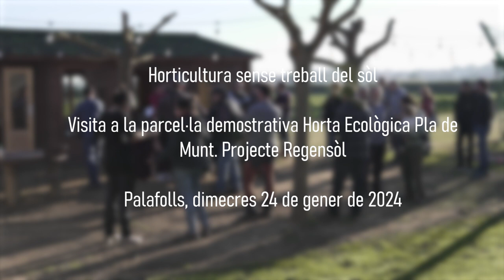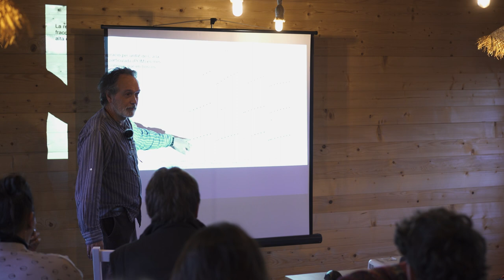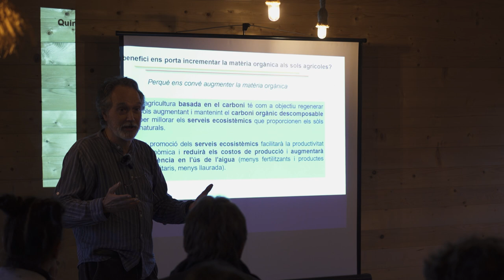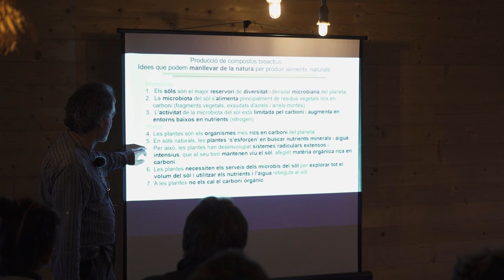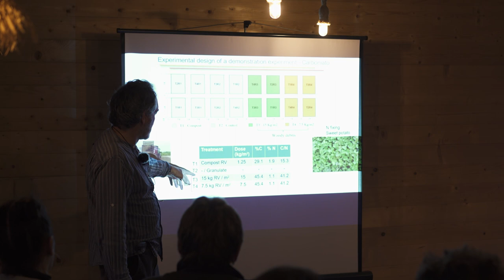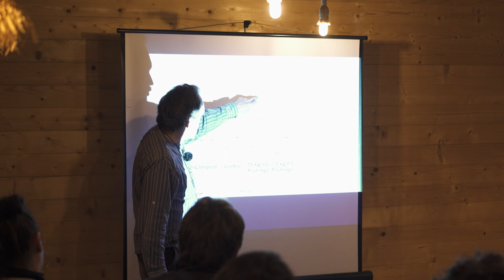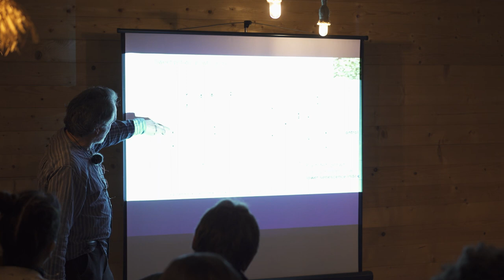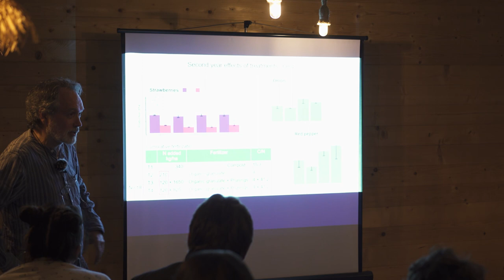Explicació de les bases agronòmiques i estat del projecte. Joan Romanyà. Universitat de Barcelona.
El cultiu del “Carboniato” (restes vegetals llenyoses + cultiu del moniato) es proposa com una tècnica de regeneració ràpida del sòl. Aquesta permet una  transició econòmicament viable cap a una producció d'horta “regenerativa”,  també anomenada “Horta Sòl Viu”. Consisteix en produir sense treball del  sòl i sense fertilització nitrogenada. Us proposem conèixer una explotació  que va començar a desenvolupar aquesta tècnica la primavera del 2023 amb  el suport del projecte i observar de primera mà els resultats obtinguts amb  la rotació, tot generant un debat dels avantatges i dificultats a les que es va  enfrontar. Aquesta visita forma part de l’activitat demostrativa “Regensòl:  Construcció de sistemes productius d’horta sense llaurada a partir de la  regeneració i gestió de la fertilitat del sòl amb l’ús de restes vegetals  llenyoses i de la promoció de la fixació biològica de nitrogen” operació  01.02.01 (transferència tecnològica) del PDR de Catalunya 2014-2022.